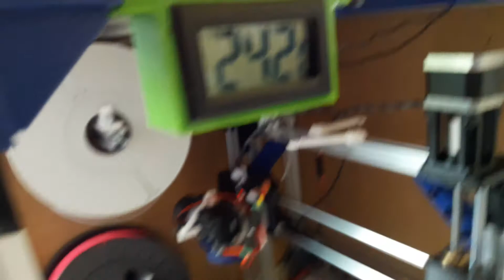Folger Technologies i3 2020 3D printer - Printer, mods and case/enclosure overview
This is my modified FT i3 2020 3D printer. I have modded it a lot and built an enclosure for it. Have a look!